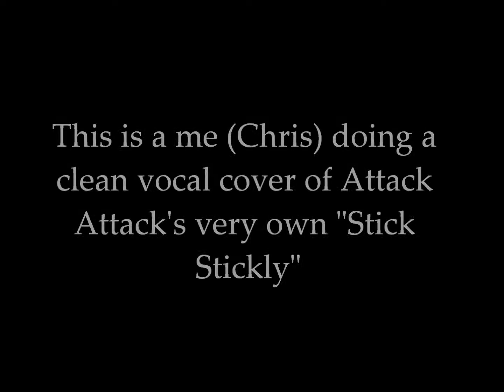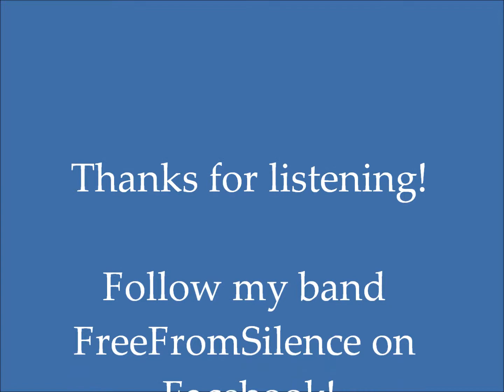Stick Stickly Cover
Just having fun and seeing if I'm a decent singer or not. clean vocals and no effects, if you dig it, check out my band then! Thanks! Positive and Negative feedback are appreciated! Don't be afraid to hate or like :)